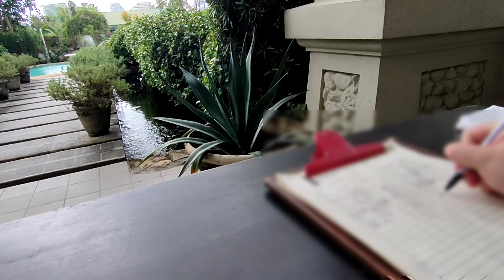CICADA TAPAS AND BAR BY CIRCA 1900 - CEBU RESTAURANT | NEW NORMAL DINE OUT WITH FRIENDS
Hello! In today's food vlog, we will take you to CICADA TAPAS & BAR located in Lahug, Cebu. After more than 1 year of not seeing my friends because of the "C ERA", we finally decided to meet out in this NEW NORMAL TIME. hehe We chose this place since they are offering alfresco dining with fresh air!  (para iwas C!)

If you have been to CIRCA 1900, CICADA is just across it. They are located in the same compound. You will see this Spanish looking mansion and that's the place!

We ordered pizza, pasta, salad, quesadilla and sizzling gambas!